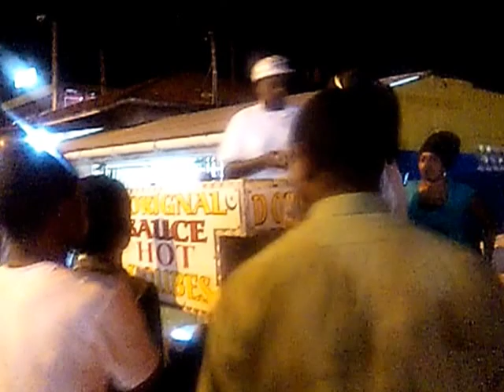Buying Doubles In Curepe, Trinidad トリニダード·トバゴのダブルス料理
Waiting to eat ah Doubles at the popular stand in Curepe, Trinidad.
カリブ最大のフェスティバル -- トリニダード・トバゴカーニバル -- へご一緒しませんか。